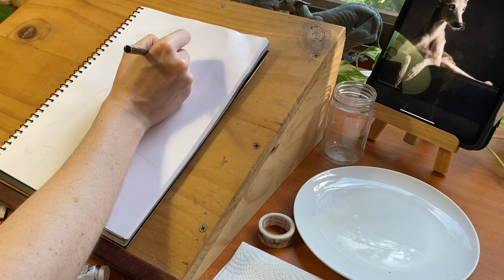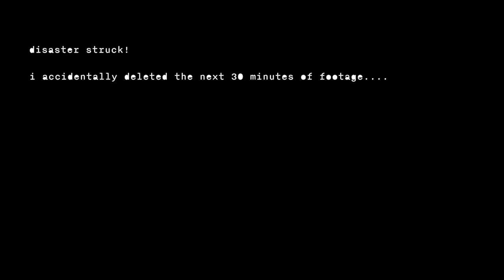a greyhound in gouache 🐕🖌 real-time paint with me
open your sketchbooks, pull out your brushes & paint with me!! a relaxing peaceful music vid to draw, study, or work to 🎨

(well... this painting didn't go to plan at all. it was a tough one - i wasn't thinking through the process the way i should have been, and i don't love how i approached the colours in it. despite that, i'm not totally disappointed with the result, and after all, it's another completed piece under my belt.

and then i went and deleted the final 30min of painting footage 😶 i hope you enjoy the first 40 minutes, and see you next week! in the meantime, i think i'm going to keep painting sighthounds🐕)